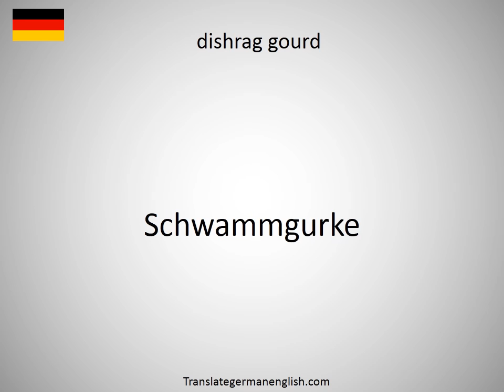How to say dishrag in German?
How to say dishrag in German? Learn the pronounciation dishrag! How to Pronounce dishrag. Expand your vocabulary, learn German words. Practice German online. Use this free pronunciation guide to practice words at a time. Learn German for free. Thank you for viewing, please like or subscribe! hoe om te sê, si të thuash, እንዴት እንደሚናገር, wie sagt man, comment dire, come dire, como dizer, как сказать, nasıl denir, cómo decir, 怎么说, πώς να το πω, hoe zeg je.